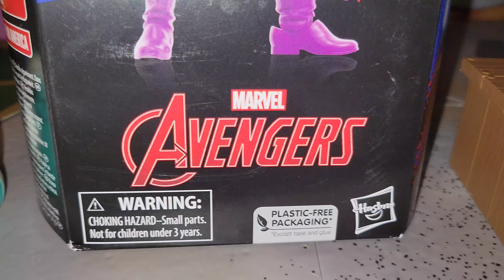marvel marvellegends avengers moleculeman baronvonstrucker wonderman puffadder actionfigures